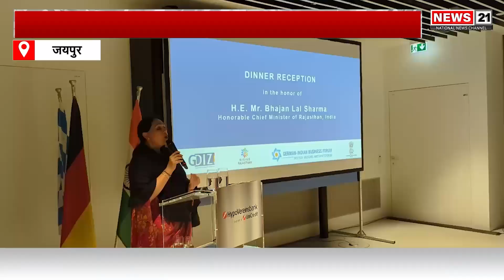Rajasthan News : Afternoon Bulletin । Newsupdate । Local News । Latest News ।